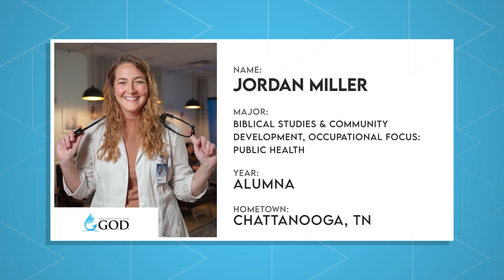The College Tour: Outcomes - an Alumni Story - Jordan Miller at The Institute for GOD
Our featured alumna and a family nurse practitioner, Jordan, testifies about the importance of knowing who you are before determining what you'll do to help a world in need. For Jordan, a biblical education was instrumental in that pursuit.